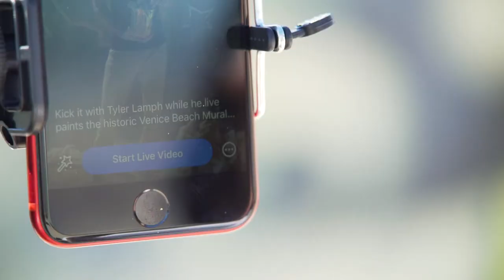VENICE BEACH MURAL 2019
Hold your breath, make a wish, count to 3..